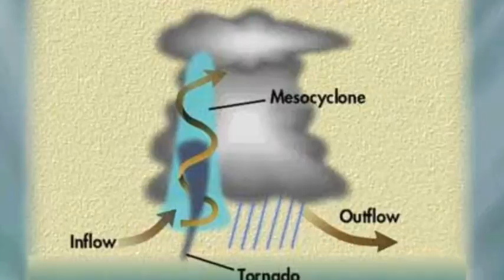Twister Tales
A sample movie trailer done completely on the iPad with the use of Discovery Streaming resources. Starring Kathy Schrock and Reed Timmer (storm chaser)!